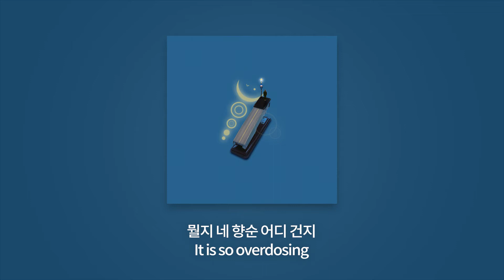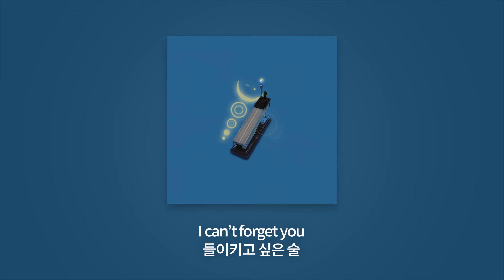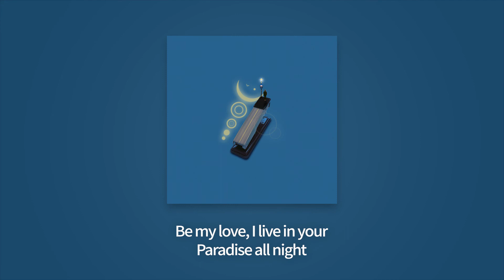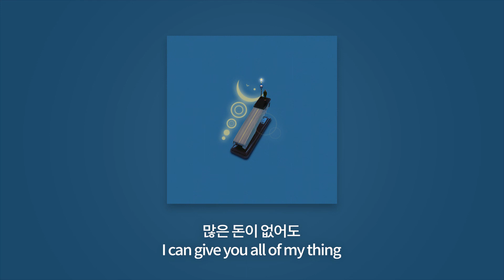KozyPop - Clue (Song By Asher, 엄채현)